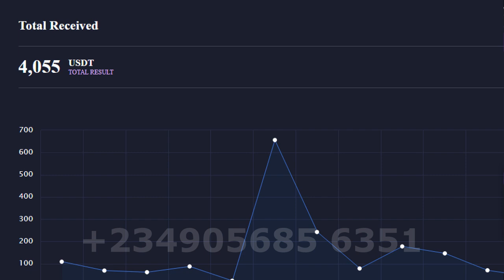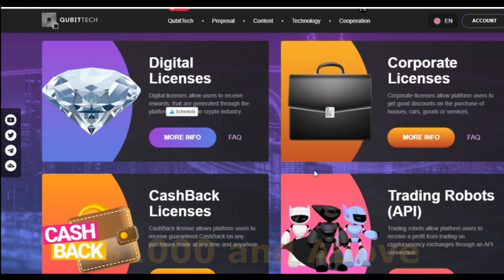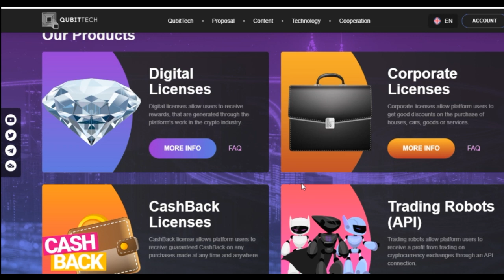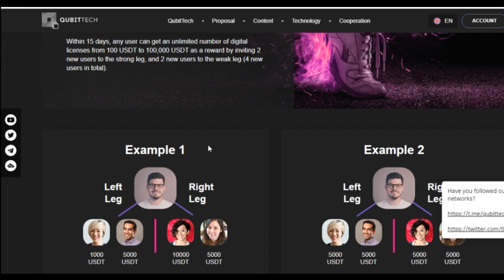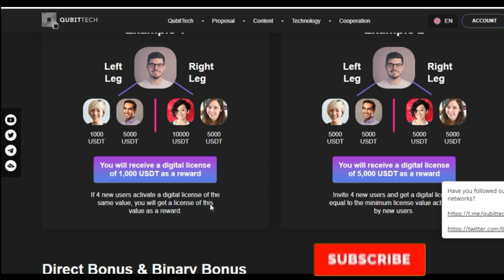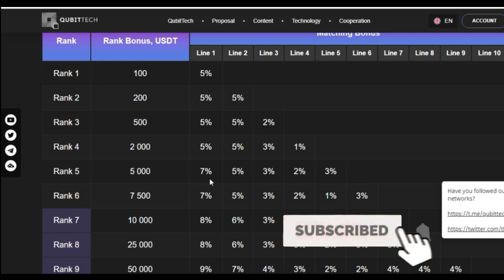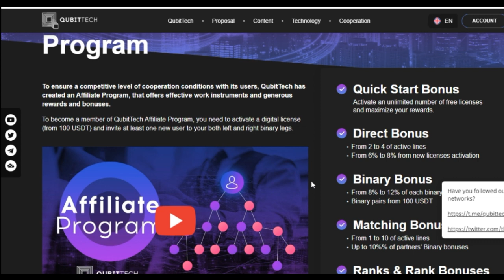How I Make $4,055 Monthly in Nigeria With Qubittech Crypto Trading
In this Video I Show You How I Make $4,055 Monthly in Nigeria With Qubittech Crypto Trading

✅BITCOIN👉 1KuFN1644uXvHECLR7UV3X2RgYfrR8woR1

With QUBITTECH, you earn profits every single day until you earn a 250% return on investment. If you are out there looking for a really passive way to make money online in Nigeria then this is that opportunity for you to excel
Qubittech offers anyone the opportunity to earn daily without referring anybody

-how to register an account with QUBITTECH
-how to activate your account
-how to withdraw your profits
-how to upgrade your account